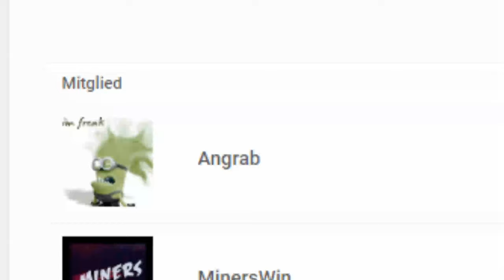M4A4 | Desolate Space GIVEAWAY | sponsored by Skinbaron :*